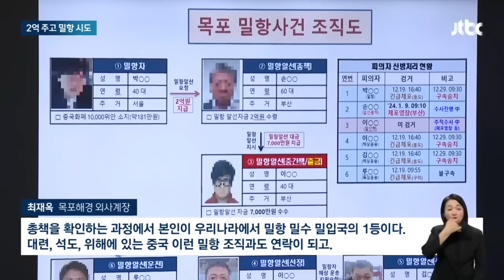가상화폐 시세 조작 전문가 '존버 킴' 검거…기상악화로 밀항 실패 / JTBC 아침&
가상 화폐 시세를 조작하며 업계에서 '존버 킴'으로 불리던 인물이 이름과 달리 버티지 못하고 지난달 중국으로 밀항하려다 붙잡혔습니다. 2억 원에 밀항을 주선한 70대 남성도 함께 체포했습니다.

정진명 기자입니다.